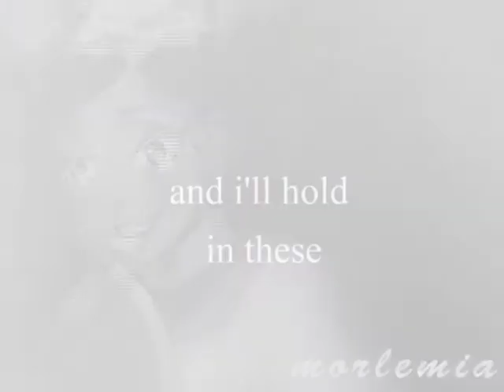to some distant sanctuary | zuko&katara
"...and I'll hold in these hands..."

Hey, all!

So many videos lately! Also, to anyone who cares, I am both a Zutara and Kataang shipper. (It is possible.) So I will probably make Kataang vids at some point as well.

This video does not really have a plot to it, it's just about Katara and Zuko's relationship. (If they had a canon relationship.) Doing the manips was actually pretty fun for these two, I love them so much and it was great to edit with Avatar again.

Coloring: Mine.

-Morlemia